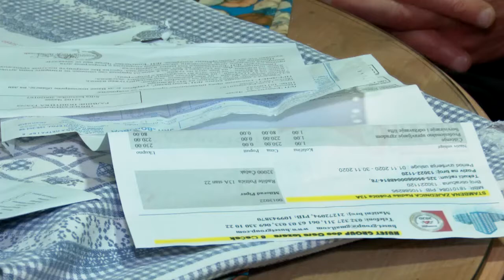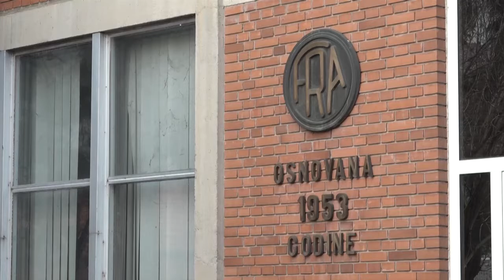FRA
STUDIO ČAČAK

Adresa: Skadarska 7/3, 32000 Čačak

STUDIO UŽICE